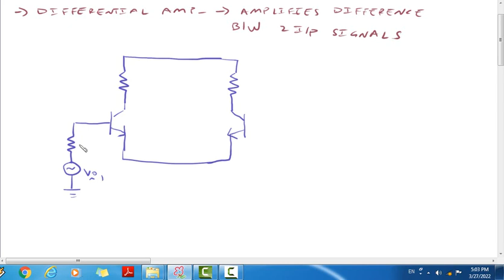DIFFERENTIAL AMPLIFIER INTRODUCTION IN TELUGU